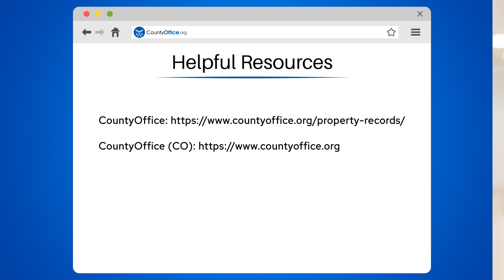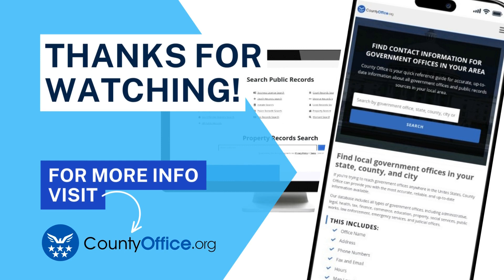Can You Change Mortgage Lenders While Under Contract? - CountyOffice.org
Can You Change Mortgage Lenders While Under Contract? In this insightful video, we delve into the complexities of changing mortgage lenders while under contract. Understanding the implications, potential delays, and additional costs involved is crucial. Consulting your real estate agent and lawyer to navigate this process is highly recommended. It's essential to ensure that the new lender can align with the original timeline and requirements to prevent any misunderstandings with all parties involved. Keep in mind that altering lenders could impact your closing date significantly. Stay informed and make informed decisions by watching this video.